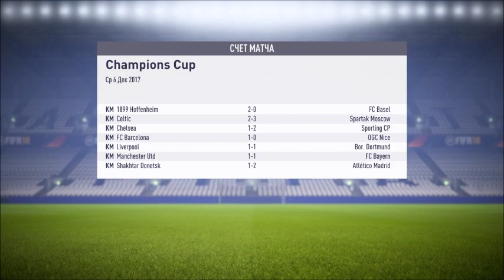Карьера за Ювентус #13